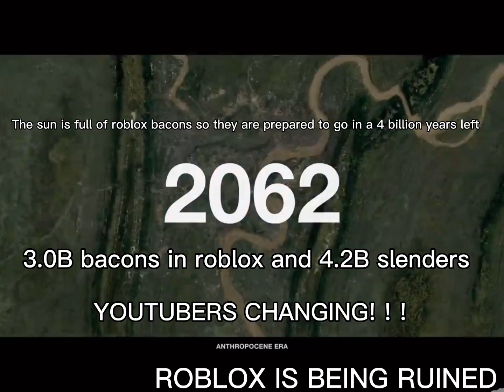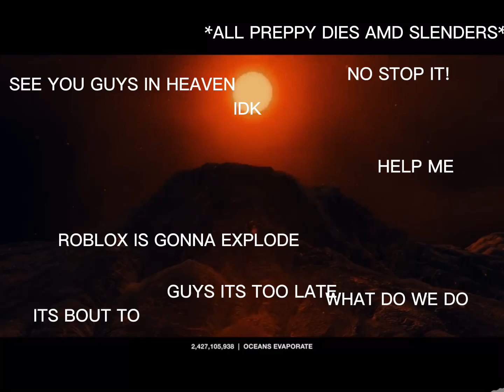Roblox In The Future: The Story When Roblox & Slenders We’re Created